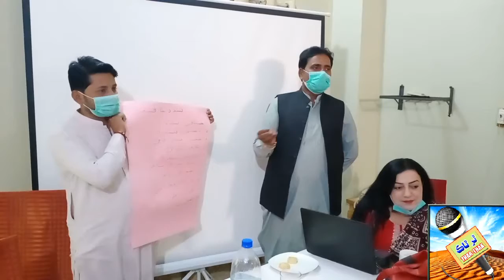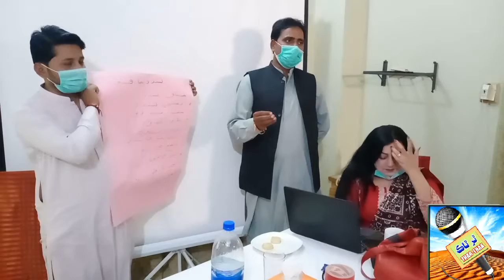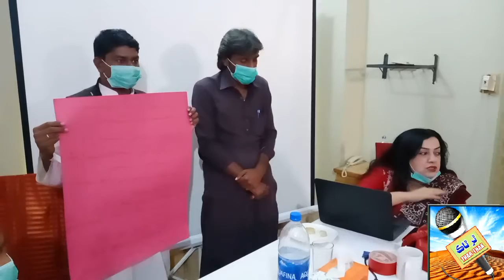Women Rights | Positive Atitude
Work shop || women Rights || umerkot || اداره تعليم وآگاھي